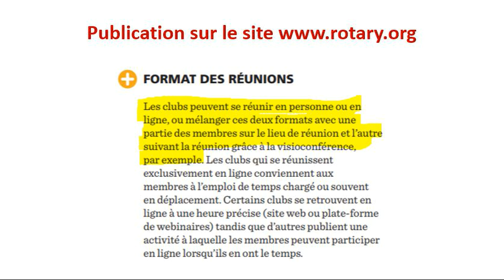Les réunions statutaires en ligne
Toutes les Minutes Rotariennes précédentes sont en ligne, en pdf et en vidéo,